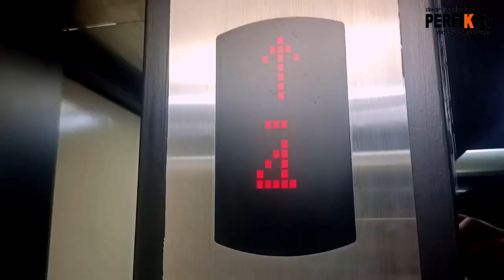Casting (Teaser) SamPek EngTay Van Java Di Gedung Pusat Per-filman Haji Usmar Ismail